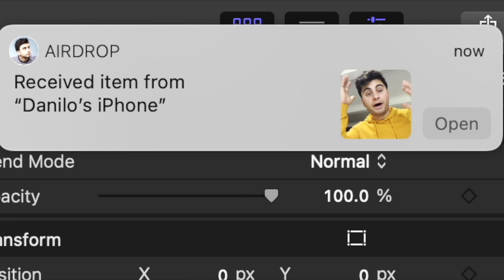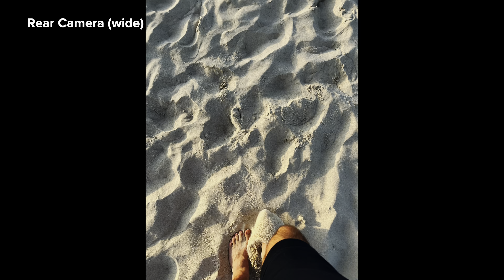this iPhone is why I don't use my camera (as much)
The iPhone 13 was recently launched and with it came some of the most impressive camera systems to date. I'm a photographer and filmmaker and I thought I may as well share my testing that I was going to do anyways in a video here on my 2nd channel.